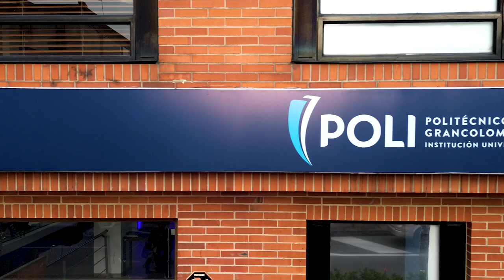Lanzamiento espacio de coworking en el POLI